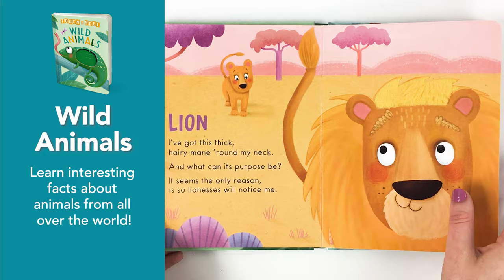Little Hippo Books